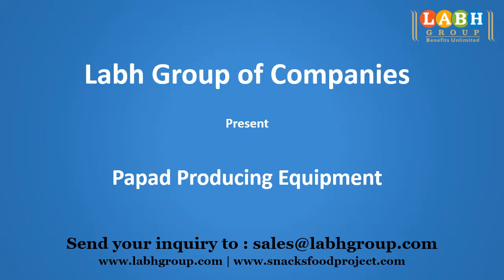World Best Papad Production Machines Factory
• 25+ Years of Experience
• Global Presence in 100+ Countries
• 10000+ Customers Worldwide

 - Potato Chips
- Banana Chips
- Plantain Chips
- Cassava Chips